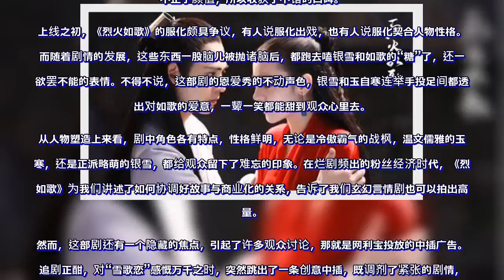《烈火如歌》收官，周渝民放飞演技 网利宝乱入成焦点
《三生三世十里桃花》原班人马打造的《烈火如歌》已经收官，不尽完美的结局燃爆了一众雪粉的泪点，甚至有粉丝发起了“为银雪众筹买冰箱”的话题，并走红微博。这部剧在高度还原小说的同时，主演周渝民也使出了放飞自我的演技，撒娇卖萌只为搏美人一笑。

作为武侠言情剧，《烈火如歌》的很多桥段都展现了银雪和如歌的痴情虐恋，超越生死的爱浪漫深情而又不乏荡气回肠，这不正是武侠世界里爱情应有的样子?不像其他玛丽苏言情剧，《烈火如歌》负责任地为我们讲述了一个爱恨纠葛的故事，这个故事完整而有条理，精于颜值却不止于颜值，所以收获了不错的口碑。

上线之初，《烈火如歌》的服化颇具争议，有人说服化出戏，也有人说服化契合人物性格。然而随着剧情的发展，这些东西一股脑儿被抛诸脑后，都跑去嗑银雪和如歌的“糖”了，还一副欲罢不能的表情。不得不说，这部剧的恩爱秀的不动声色，银雪和玉自寒连举手投足间都透露出对如歌的爱意，一颦一笑都能甜到观众心里去。

从人物塑造上来看，剧中角色各有特点，性格鲜明，无论是冷傲霸气的战枫，温文儒雅的玉自寒，还是正派略萌的银雪，都给观众留下了难忘的印象。在烂剧频出的粉丝经济时代，《烈火如歌》为我们讲述了如何协调好故事与商业化的关系，告诉了我们玄幻言情剧也可以拍出高质量。

然而，这部剧还有一个隐藏的焦点，引起了许多观众讨论，那就是网利宝投放的中插广告。在追剧正酣，对“雪歌恋”感慨万千之时，突然跳出了一条创意中插，既调剂了紧张的剧情，也为大家带来了观剧之外的趣味。
由于是剧中演员客串，与剧情发展完美融合，网利宝的中插没有任何出戏感与违和感，赢得了众多观众的讨论与好评。这一事件堪称广告界趣闻，甚至还有网友调侃道“《烈火如歌》完美收官，网利宝广告乱入却成焦点!”